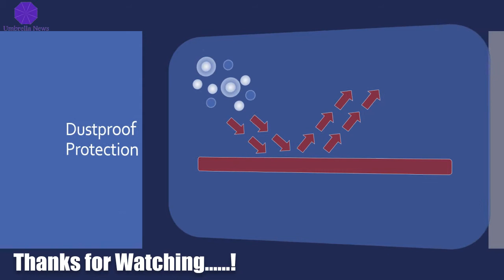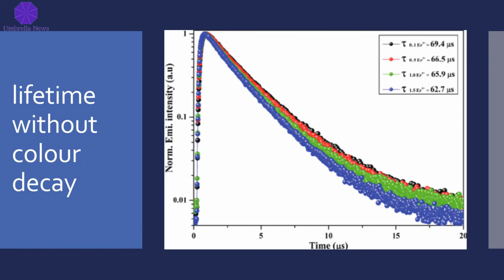BenQ Projectors Features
BenQ Projector is dust-proof projector and lifetime colorless sensor and high quality projecting light.